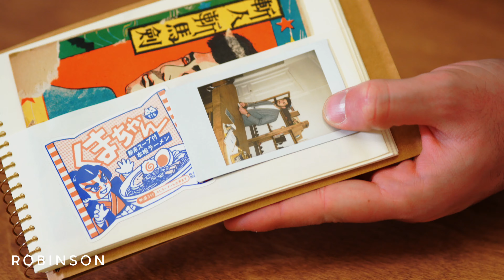Robinson • Tools To Liveby • Paper Clip Brass Ideal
Enjoy the precision and aesthetics of 19th century inspired stationery

TOOLS TO LIVEBY is in constant search of the best writing instruments around the world with the mission to return to the best and bring it to the modern world to make everyday tasks more enjoyable.